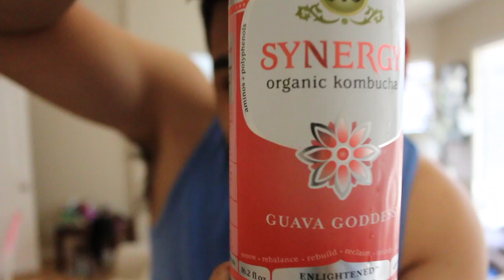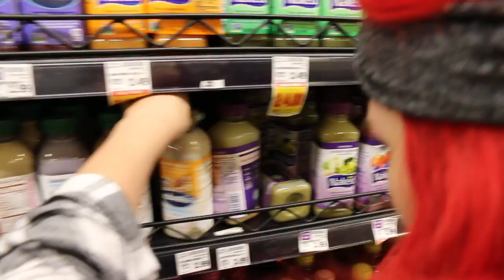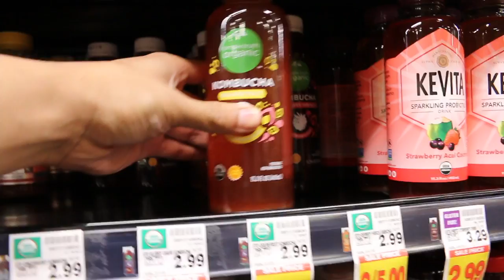WHAT GIRLS LOOK FOR IN A GUY!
BECOME A PART OF THE ROYAL FAMILY TODAY.

YESTERDAY’S VLOG:
CHALLENGES:
PRANKS:

AZ vloggers 🌵
Alone you can go fast, Together you can go far.